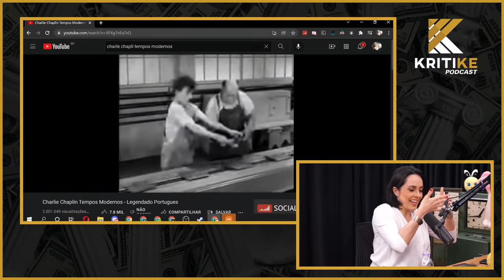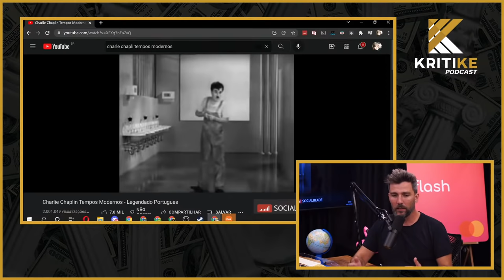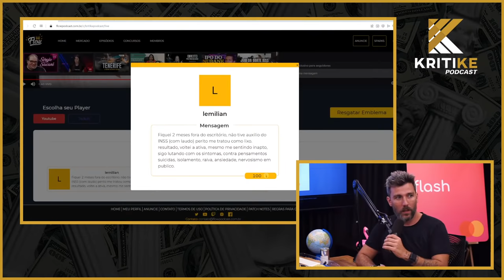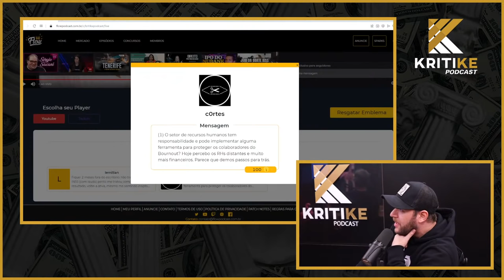BURNOUT VS. SAÚDE NO TRABALHO - IZABELLA CAMARGO - KRITIKE PODCAST #73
Kritike Podcast traz Izabella Camargo, jornalista, apresentadora, palestrante e escritora.

Izabella é comunicadora com foco em saúde mental e bem-estar no trabalho. É referência nacional quando o assunto é burnout. Criou o movimento Produtividade Sustentável, para o equilíbrio dinâmico profissional e pessoal.

A jornalista já trabalhou como repórter e apresentadora na TV Globo, Band e SBT. Hoje, Izabella presenta o Jornal Primeira Hora na Rádio Bandeirantes, além de estar presente nas colunas da Revista Você RH

E, escreveu o best-seller Dá um Tempo! Como Encontrar Limite em um Mundo sem Limites, pela Globo Livros.

FLASH BENEFÍCIOS
Flash é a revolução dos benefícios agora na sua mão. Acesse e indique para o seu

📬 CAIXA POSTAL
80154 | CEP: 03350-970 | São Paulo - SP
(especificar que é pro Kritike)

Vinheta: Mario Speziano e Paulo Serafim (composição e produção)